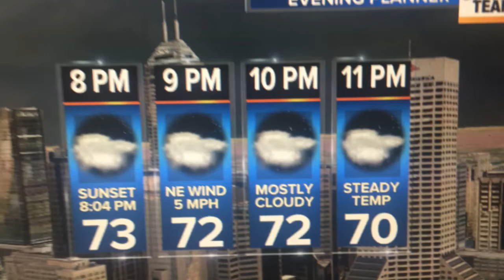Showers end early; patchy fog tonight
Very cool weekend ahead